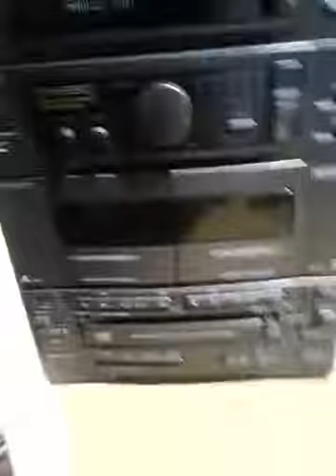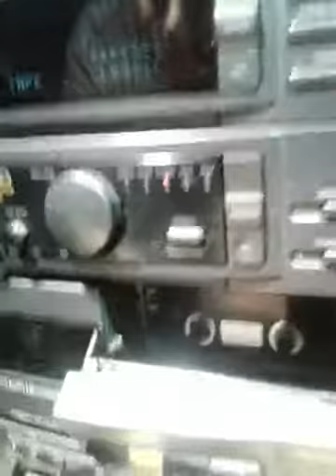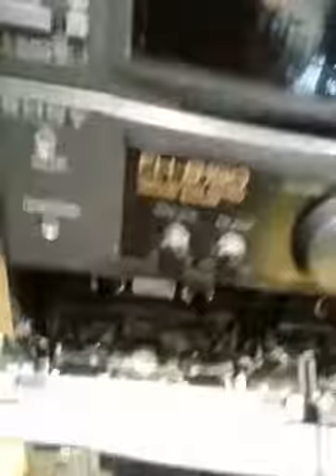Sony tutoriales 1